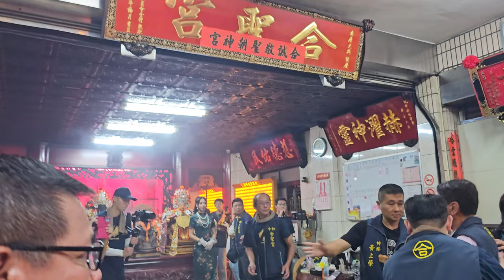【中和合聖宮-神將團＆朱子公,列位尊神 聖駕(新莊聯合將團＆新莊柴橋頭＆三重林家厝＆三重蓮懷宮轎班團)】~113中和合聖宮朱子公南巡謁祖進香回駕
八德和樂軒-北管＆中和合聖宮-神將團＆朱子公,列位尊神 聖駕(新莊聯合將團＆新莊柴橋頭＆三重林家厝＆三重蓮懷宮轎班團)